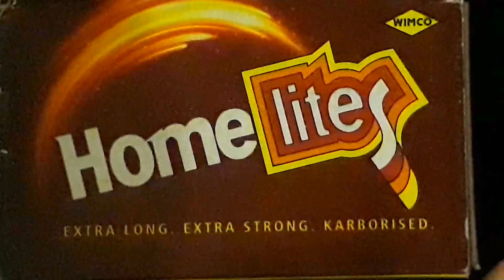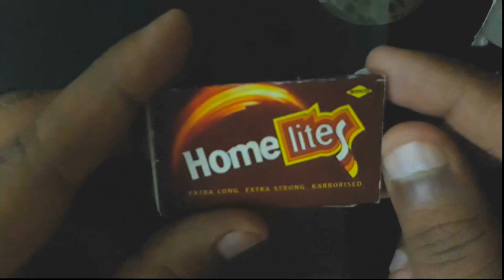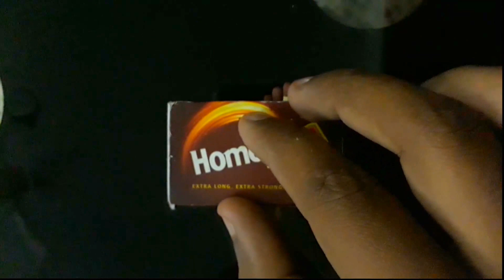Match Box Magical Experiment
Match Box Magical Experinment